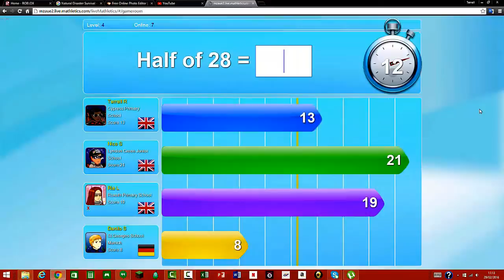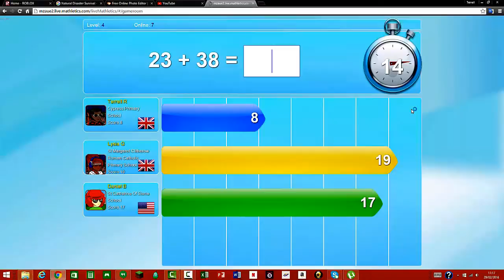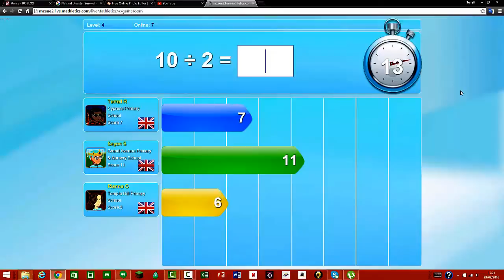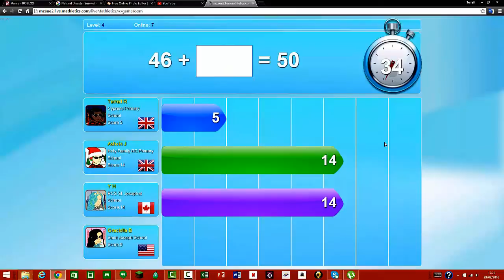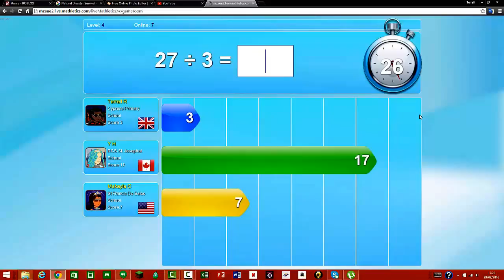Time Table Master! | Mathletics Live Ep.1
Time Table Master! Very first episode of Mathletics Live and I already have proven myself to be a time table master!